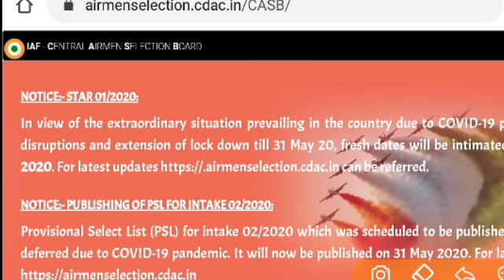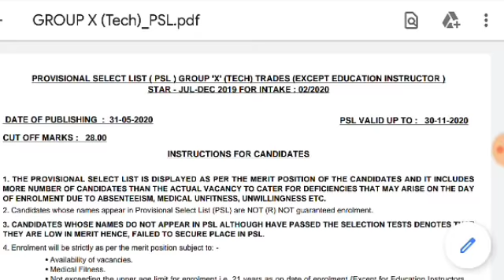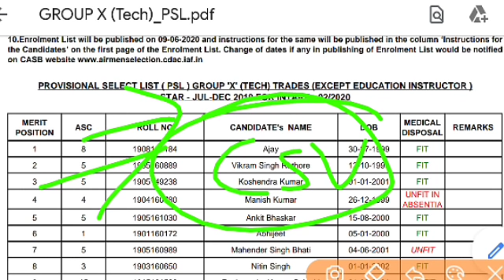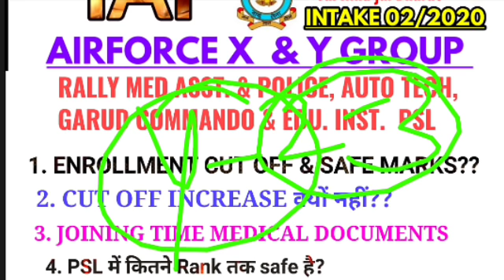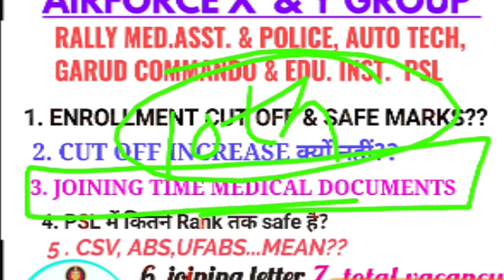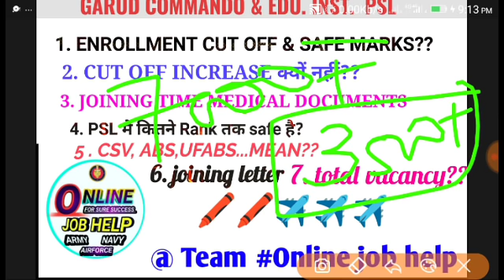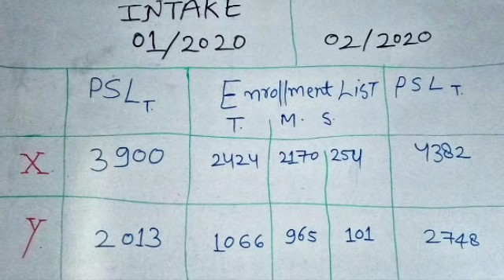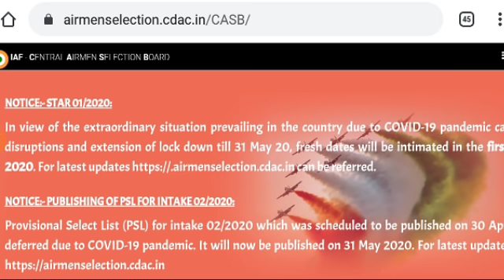Airforce x/y group Enrollment list 02/2020,Airforce joining letter 2020,Airforce Enrollment cut Off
ABOUT VIDEO -

Airforce psl 2020,indian airforce x and y group psl intake 02/2020,airforce rally psl 2020,Airforce final cut off 2020,Airforce enrollment list 2020,Airforce enrollment list cut off 02/2020,airforce enrollment list intake 02/2020,

AIRFORCE PSL DOWNLOAD LINK
(XY GROUP, RALLY)

COVER TOPIC -
1. Airforce xy group psl out
2.Airforce x and y group enrollment list 2020
3. Airforce enrollment list 02/2020
4.Airforce xy group psl released
5. Airforce x/y group enrollment list cut off
6.Airforce enrollment list safe marks,
7. airforce enrollment list safe rank
8. Airforce joining letter 2020
9. Airforce xy group psl cut off intake 02/2020
10. Airforce X/Y group PSL intake 02/2020
11. Airforce x group enrollment list 2020
12. Airforce y group enrollment list 2020
13. Airforce x group enrollment list intake 02/2020
14. Airforce y group enrollment list intake 02/2020,
15. Airforce rally enrollment 2020
16.Airforce auto tech enrollment list 2020
17. Airforce garud commando enrollment list 2020
18.How to chek airforce psl
Intake 02/2020
19. airforce rally enrollment list cut off 2020

airforceEnrollment02/2020

➡️ Rakesh

*⃣*⃣PHYSICS SPEICAL *⃣*⃣
 By Dk  sir ( ENGLISH Medium)

➡️ Rakesh

Dear
Any help and queries join  group